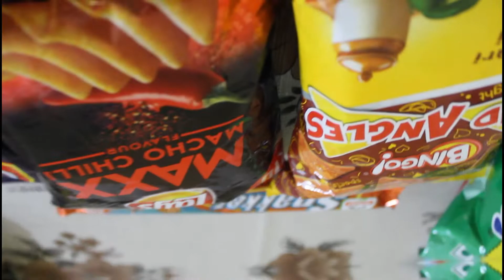Mixing 20 Packets of Different Snacks - Epic taste & Reaction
This video is created with love❤️